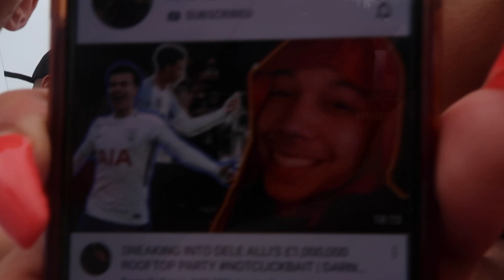I SHOULD HAVE POSTED THIS A LONG TIME AGO WIRLESS2019 | DARNELL VLOGS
WIRELESS DAY 2!!!
I give you permission to get onto me in the comments, should have uploaded this vlog ages ago. No excuses as to why i haven't been posting enough recently but i hope you enjoy. *I know you will*